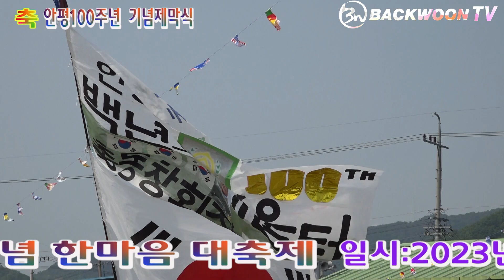안평초등학교100주년 제막식 국악 농악 사회 김명덕 주최 총동창회 백운tv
안평초등학교100주년 제막식 농악 사회 김명덕  주최 총동창회  백운 TV  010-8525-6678    함께하고 싶으시다면 아래의 번호로 연락주세요~!